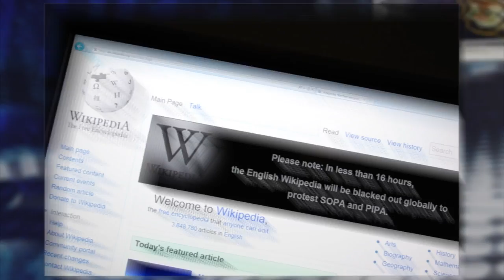Department Of Justice's MegaUpload Shutdown Prompts Anonymous Atttack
Don't get in between Internet users and their illegal video downloads.

A day after the F.B.I. and Department of Justice shutdown giant file sharing site MegaUpload and targeted seven people in an alleged illegal online piracy case, they're reeling from the counter-attack: an online siege of the DOJ's website by hacker collective Anonymous.

The battles being waged online by authorities and vigilantes come in an interesting week, when legislation that would crackdown on piracy was effectively jettisoned with the help of more legitimate protests by online heavyweights. Cyber wars—they're not just for nation states any more!